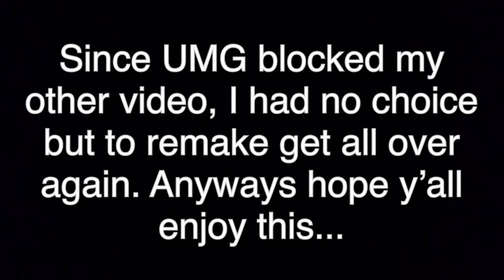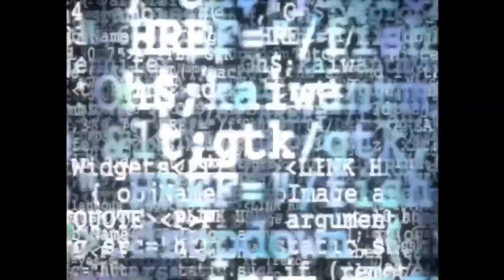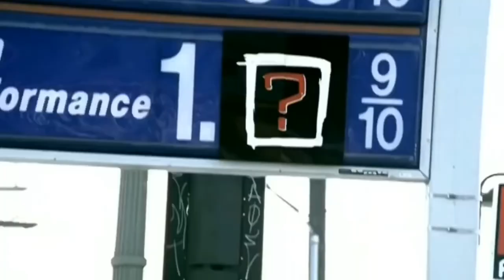Throwback Songs That’ll Make You Feel Old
Best Throwback Songs
Throwback Songs
Throwback Hits
Nostalgic Songs
Iconic Songs
2000 Songs
2000’s Music Hits
1990 Songs
1990’s Music Hits

Thank y'all for watchin'!